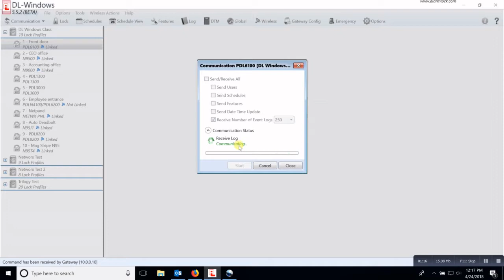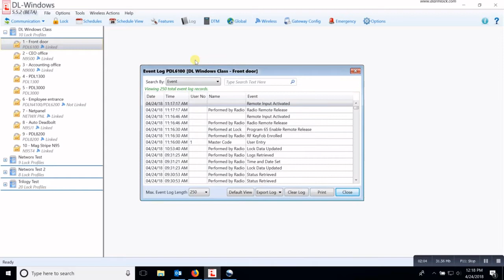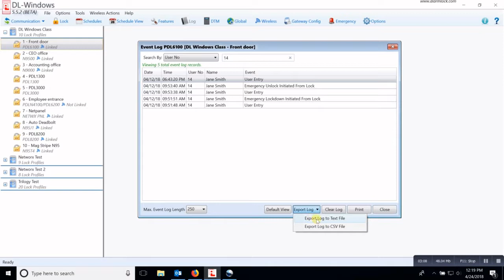Networx lock audit trail retrieval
Andy Phelps, Alarm Lock National Training Manager, shows how to retrieve an audit trail from a Networx lock in the DL Windows software. He also shows how to view the audit trail log later and how to export the audit log and how to print it.